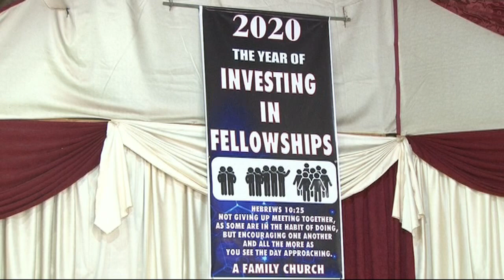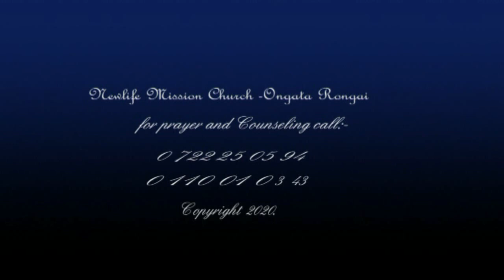Bishop W Tumising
Mathew 10:16